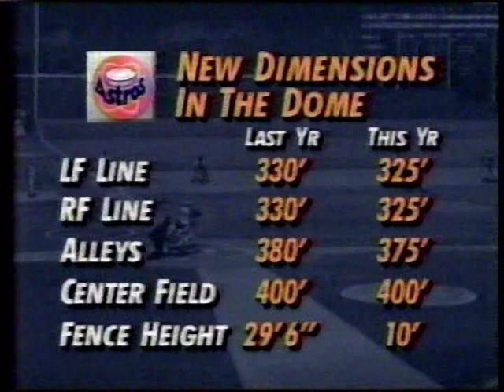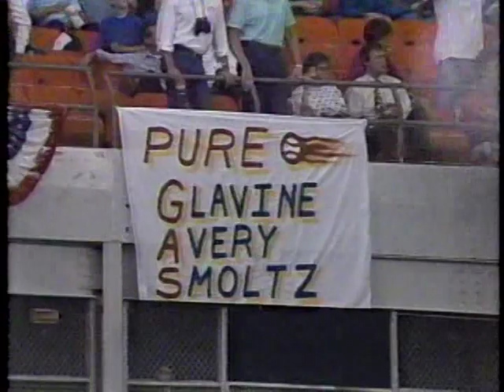Braves vs Astros (4-7-1992)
Tom Glavine for the Braves, Pete Harnisch for the Astros, all on TBS from April 7, 1992.